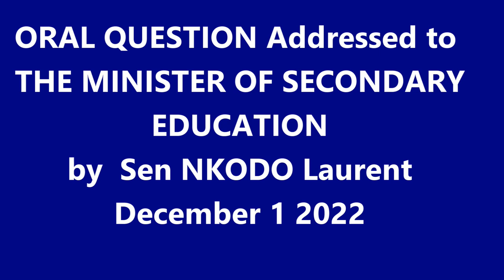PONGMONI VS Pr NALOVA LYONGA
ORAL QUESTION addressed to  THE MINISTER OF SECONDARY EDUCATION by Senator PONGMONI Jean Marie

Madam Minister,
Last year, following a working visit to the economic capital on 17 September 2021, you  decided to cap the PTA fees at (twenty-five thousand) 25 000 CFAF in our country’s public secondary schools and to immediately refund the “overpayment” so as to stop the several controversies that have arisen within the public opinion.

This decision was however received in different ways by different people. Thus, its supporters saw it as a salutary measure aimed at alleviating the sufferings of parents at a time of stagnation caused by the Russo-ukranian war. Nonetheless, some informed souls think that you have not sufficiently questioned the realities of our educational institutions before taking this decision in the sense that even though our high schools and colleges are certainly diverse and emerge from different environments, they are all faced with a crucial lack of infrastructures, insufficient staff and resources for proper functioning. To overcome these difficulties, they often resort to the assistance of the elite and most essentially to the contribution of parents through PTAs.

On the strength of this, those with many students often undertake ambitious construction projects that require them to launch these contributions to provide their facilities with classrooms. This being the case, your decision has not failed to deliver some of these Principals (whose structures have buildings under construction) to jungle justice or to put them in conflict with service providers of the said projects, insofar as the latter hardly accept the revision of contracts proposed to them by the project managers, the PTAs.

In the aftermath, we cannot also deny that some clever minds take advantage of this situation to make fortune illegally.

This being the case, my concern henceforth is to know what emergency measures you have adopted so as to conclude these multiple construction projects that have remained unfinished on the one hand, and to provide our schools with a minimum of reception infrastructures on the other hand. If not, is it not appropriate that the State, through your interpersonal skills and the support of the Parliament, provides schools with special fund to enable them complete the works undertaken without jeopardizing their functional balance?

 Thank you Madam Minister.

                                      Senator PONGMONI Jean Marie